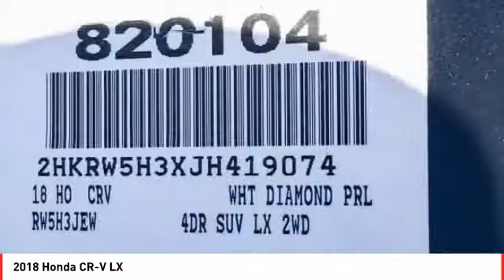2018 Honda CR-V Cathedral City CA 820104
2018 Honda CR-V LX

32/26 Highway/City MPG**brbrHonda of The Desert has just completed a multi-million dollar renovation including a state-of-the-art, spacious and highly customer interactive Vehicle Showcase Room, Existing vehicle Service and Write-Up Reception Area, Parts and Accessories Boutique, Customer Lounge and New Owner/Vehicle Delivery Center. Featured amenities include: Customer Lounge / Tranquility Area, Complimentary WiFi and high speed data terminals. Exclusive Children's Activity Room, Relaxing Teas and Gourmet Coffees. (Subject to change and availability) The store boasts a convenient, US Highway 111 at Perez Rd. Location with plenty of customer parking. We offer free door to door shuttle service in the valley as well as a family oriented staff and atmosphere.brbr2018 Honda CR-V LXbrbrbrADVERTISED PRICES DO NOT INCLUDE ANY DEALER INSTALLED OPTIONS. Our sales staff is non-commission! That means were interested in helping to find the right vehicle for you, regardless of price.